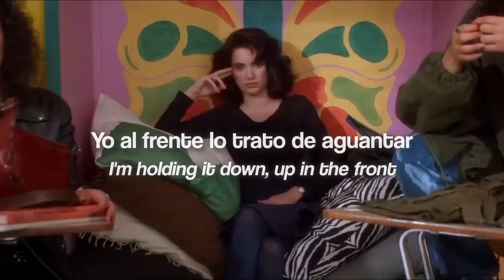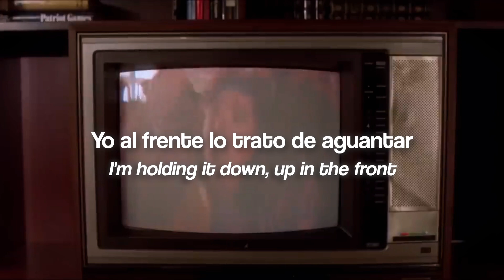Wheels on the Bus ○ Sub.español + Lyrics ○ Melanie Martinez ○ Heathers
Se cambio la traducción de:
"Counting cars as they pass me by" a
"Mi mierda adolescente tiene contador de muertes"
y "Cause Jason's got his ass on the glass" a
"Pues Jason esta actuando cómo todo un patán"
para que se adecue al video y película de fondo, su traducción normal sería:
"Contando los autos mientras los veo pasar" y "Pues Jason tiene su trasero en el cristal"

I change the lyrics from:
"Counting cars as they pass me by" to
"Counting bodies as they pass me by"
To it adecuate more to the video and movie of the background
You can find all my mashups playlist here: